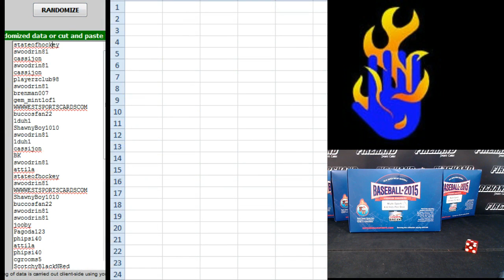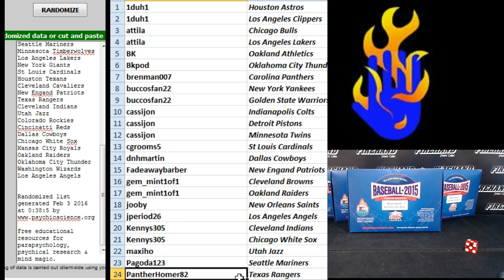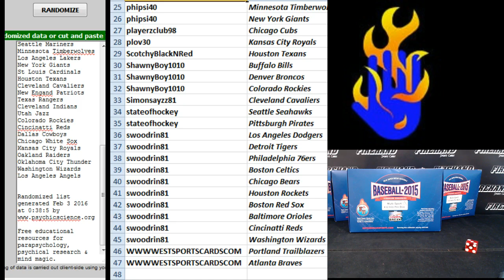Team Draw Results ~ 2015 Super Break Firehand Exclusive Multi-Sport Box Break #24 ~ 2/2/16